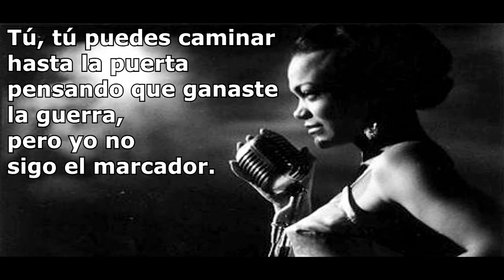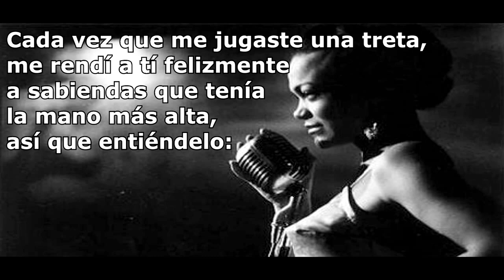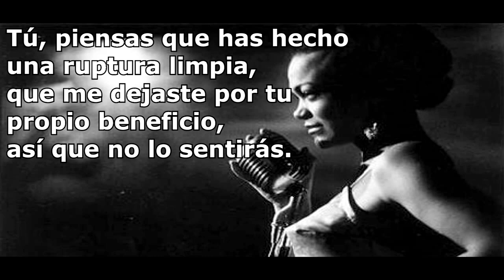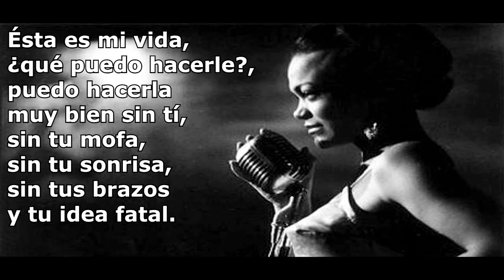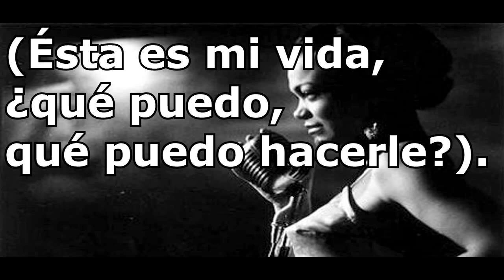Eartha Kitt: This Is My Life (Subtitulada en español)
Descripción original:

La siempre imponente Eartha Mae Kitt, en uno de sus temás más famosos. Hija de padre de raza blanca, de antepasados alemanes y holandeses, y de madre de raza negra con parte de sangre cheroqui. Según afirmó la misma Eartha, nació como fruto de una violación; su madre fue forzada por uno de los amos de la granja donde trabajaba. Eartha fue criada por una tía suya, Anna Mae Riley, que la engañó diciéndole que era su madre. Luego fue entregada (según ella como esclava) a una familia que la trató con abusos y pasividad. Al morir su tía, Eartha fue enviada a Nueva York para que se reuniese con su madre real, Mamie Kitt.

Eartha Kitt debutó artísticamente como bailarina en la compañía de espectáculos de Katherine Dunham y llegó a actuar ante la familia real británica en 1948. En ese mismo año debutó en el cine con la película "Casbah" y obtuvo su primer papel protagonista gracias a Orson Welles, encarnando a Helena de Troya en un montaje teatral de "Fausto".

En 1964, Eartha colaboró en la apertura del teatro "Circle Star", en San Carlos (California), y reverdeció su fama al ser elegida para el papel de Catwoman en la serie televisiva "Batman". Su elección se produjo para sustituir a Julie Newmar, pero debido a su piel negra, se cuenta que el público no la aceptó y apenas llegó a grabar tres episodios. En el 2004 se superó ese tabú racista con la elección de Halle Berry para la película "Catwoman". A pesar de su rápida exclusión de la serie, Eartha se hizo muy conocida por su risa y por su rugido áspero, el cual tengo entendido que descubrió que tenía aprendiendo francés, idioma en el que tantas veces cantara, y que presumiblemente dominara.